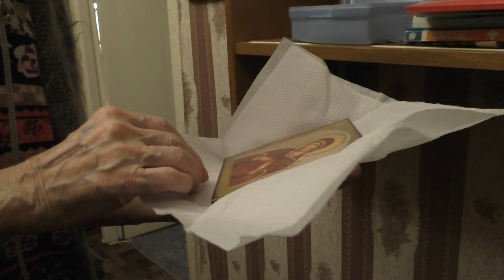БЕЗ ПАПЫ УЖЕ НЕ УЗНАЮ / МАМУ ОЧЕНЬ ЖАЛКО /03 февраля 2024